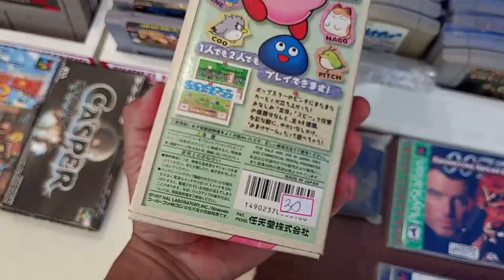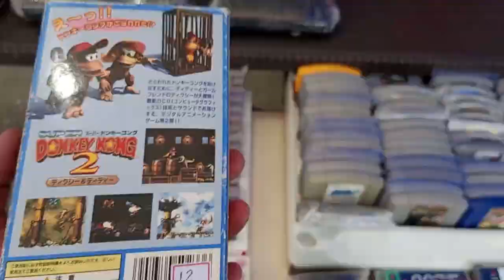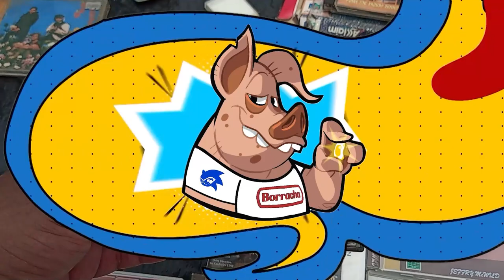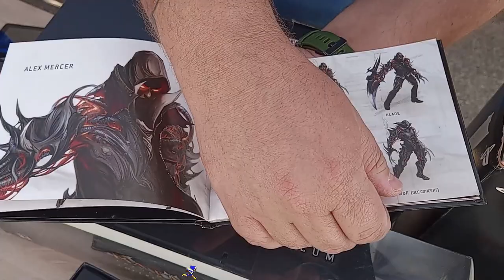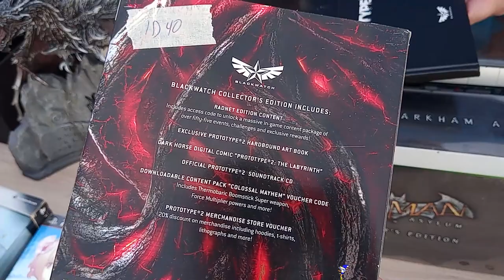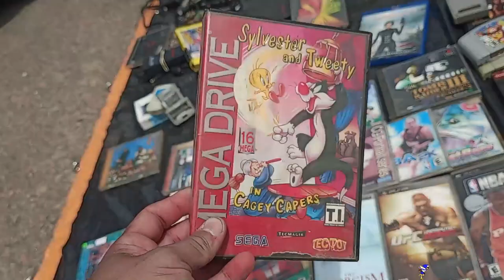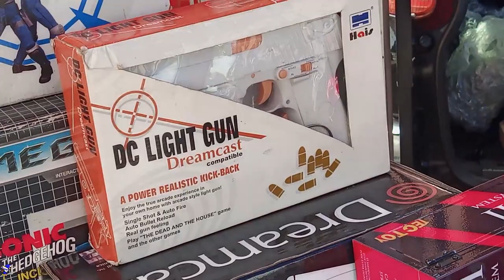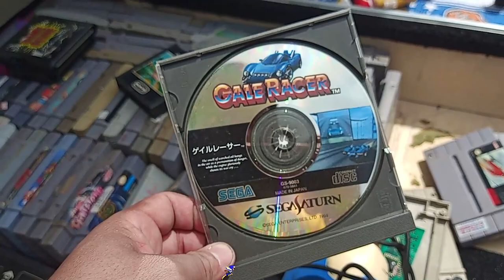Esse Vendedor NÃO tem MISERICÓRDIA !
Vendedor não tem misericórdia Olha o preço absurdo dessa oportunidade na feira do rolo o vendedor não tem Deus no coração não!
Voce acha que vale apena continuar comprando na feira do rolo com esses preços praticados? Ou se não vender eles abaixam os preços?

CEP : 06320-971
DIEGO RAMIRES !

🟣 PSN e LIVE: UColecionador
⭕ Skype: UColecionador2
🟣 YouTube Canal: UColecionador !